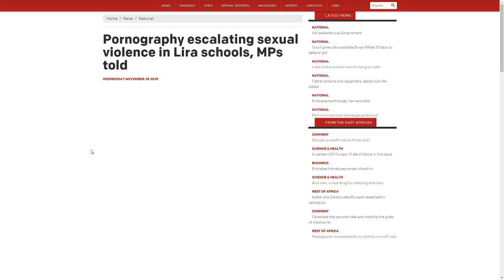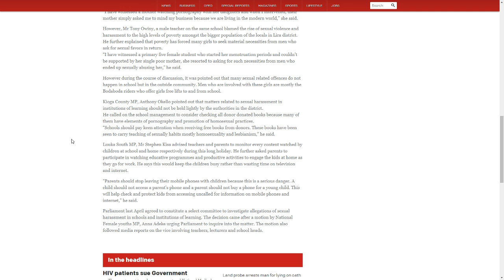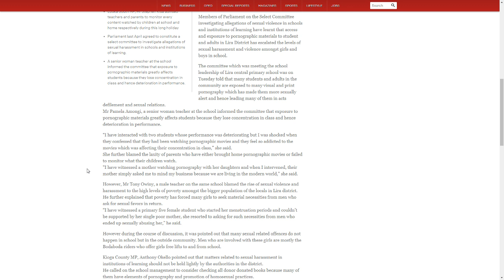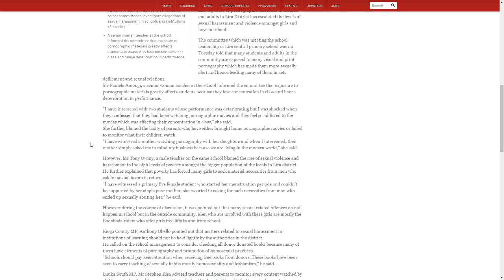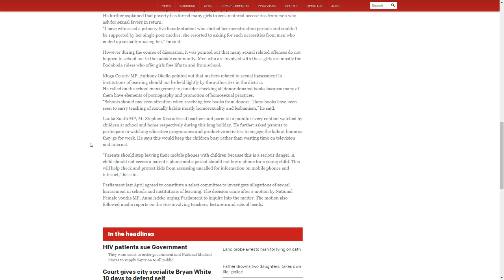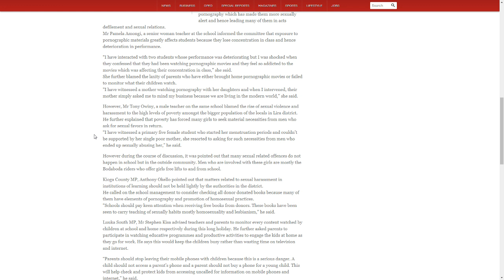Pornography escalating sexual violence in Lira schools